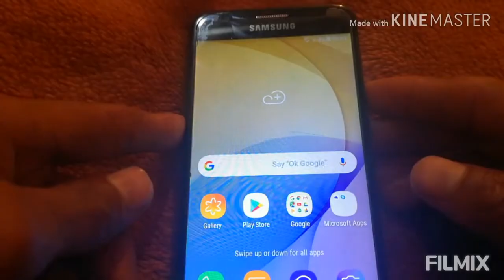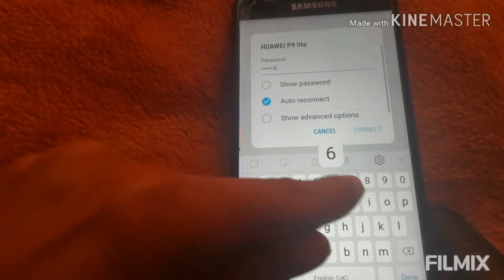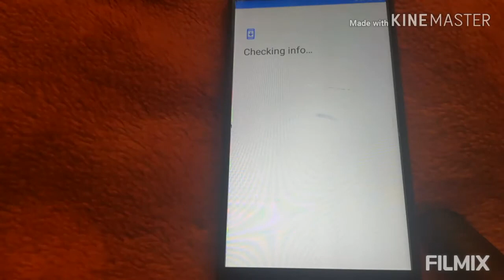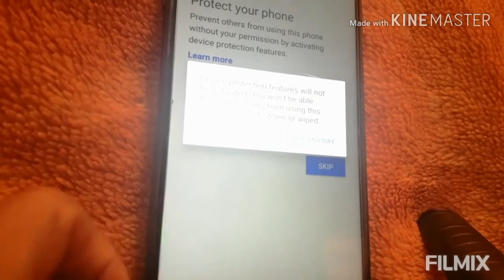Samsung j5 prime hard reset 2020|how to Samsung galaxy hardreset 2020